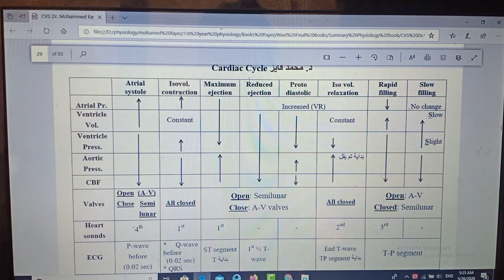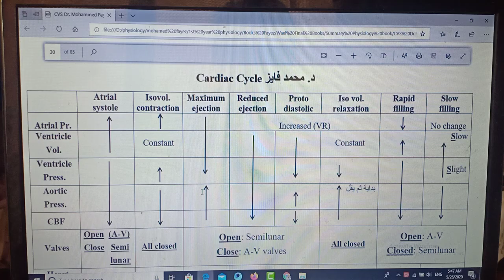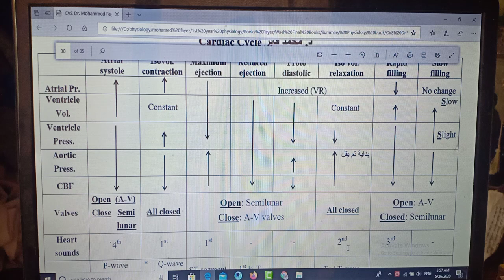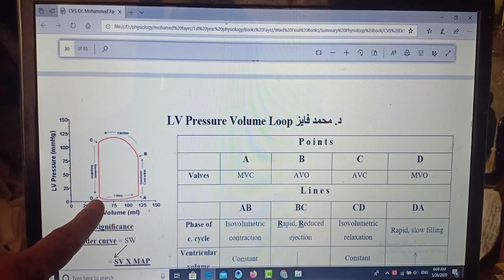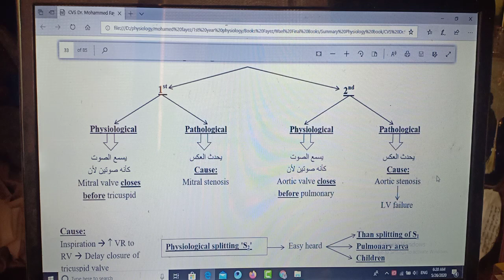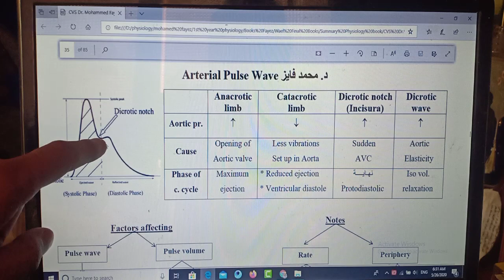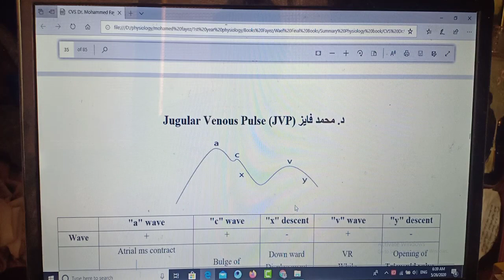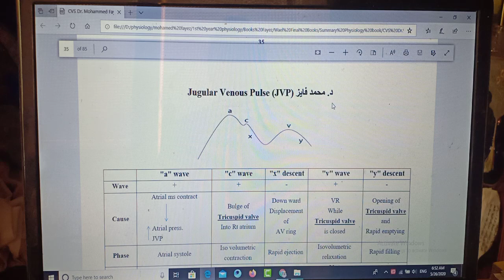Mind Maps Physiology CVS (Cardiac cycle, Pressure volume loop, Heart sounds, Pulse, JVP), Dr Fayez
Mind Maps Physiology CVS